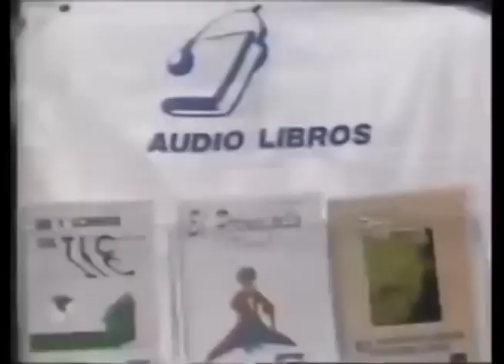Comerciales mexicanos: Audiolibros 1993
Colección de audiolibros